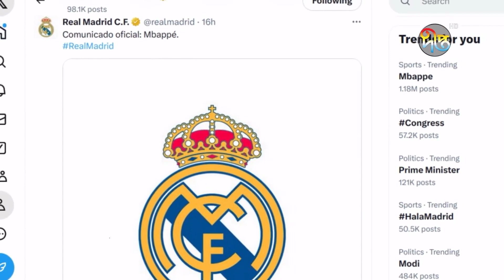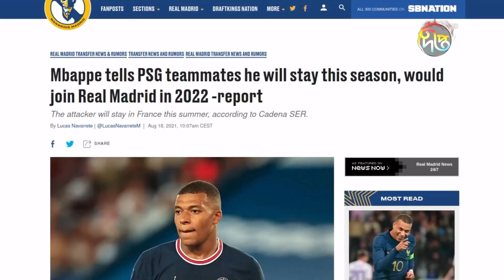অবশেষে রিয়ালেই গেলেন এমবাপ্পে | Mbappe | Real Madrid | Deepto News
Address:
Deepto TV
7/A/GA Tejgaon Industrial Area,